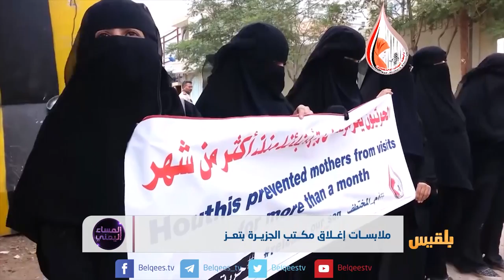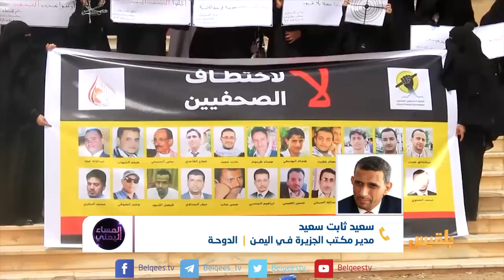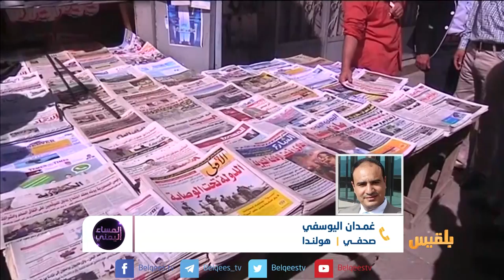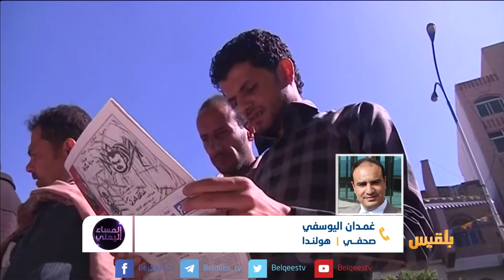المساء اليمني | التضييق على الحريات الاعلامية..هل تسير الشرعية على خطى الانقلاب؟ |تقديم: وجيه السمان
ضيوف الحلقة:
محمد الأحمدي - صحفي وناشط حقوقي
سعيد ثابت سعيد - مدير مكتب الجزيرة في
عبد الباسط البحر - عضو اللجنة الأمنية العليا في
غمدان اليوسفي - صحفي